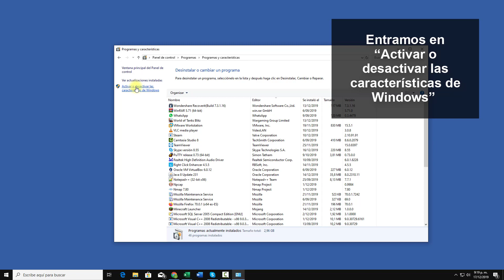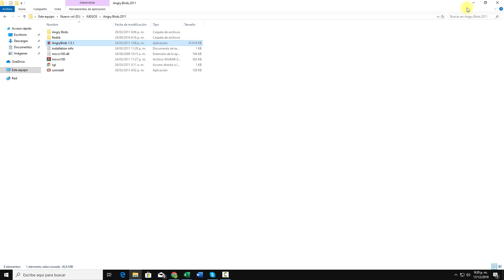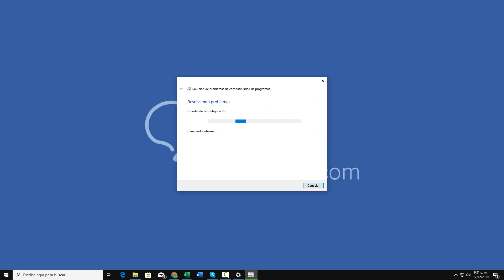✅ No puedo activar DirectPlay Windows 10 SOLUCIÓN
Videotutorial de Solvetic para tener la solución de reparar el error No puedo activar DirectPlay en Windows 10. ⭐ 𝗧𝗨𝗧𝗢𝗥𝗜𝗔𝗟 𝗖𝗢𝗠𝗣𝗟𝗘𝗧𝗢

Videotutorial para poder solucionar el error de No puedo activar DirectPlay Windows 10 que puede hacer que nos encontremos con directplay error windows 10 y asustarte porque por ejemplo  en juegos como GTA san Andreas directplay error
 aparece cuando vas a jugar.

Pero aquí tienes diferentes posibilidades para luchar contra el momento de que No puedo activar DirectPlay Windows 10 y aprender  DirectPlay qué es , no te quedarás con la duda.

Si DirectPlay Windows 10 es un quebradero de cabeza para ti, todas estas soluciones te devolverán la sonrisa

 》CAPÍTULOS《

𝟏.  Desactivar el antivirus en Windows 10 para error no puedo activar Directplay

𝟐.  Instalar DirectPlay en Windows 10 para error no puedo activar Directplay

𝟑. Ejecutar el juego en modo de compatibilidad en Windows 10 para error no puedo activar Directplay

𝟒. Ejecutar el Solucionador de problemas de Windows 10 para error no puedo activar Directplay